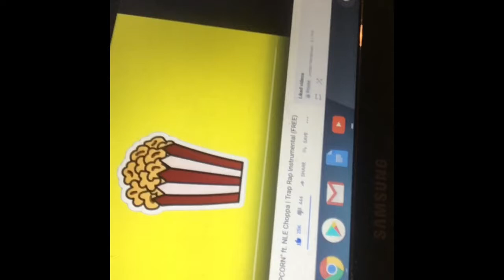VLOG 2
NEXT VLOG GO CHECKOUT LATEST MUSIC FOLLOW ME ON ALL SOCIAL MEDIA!!